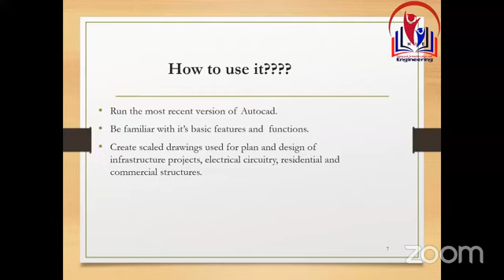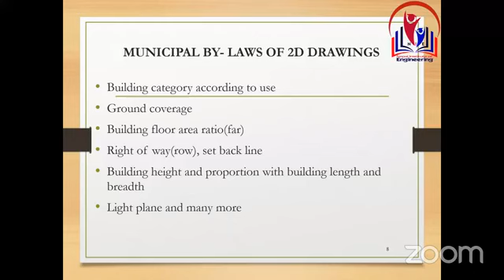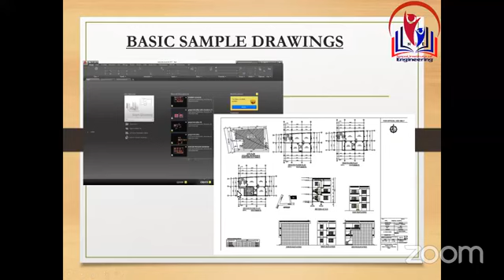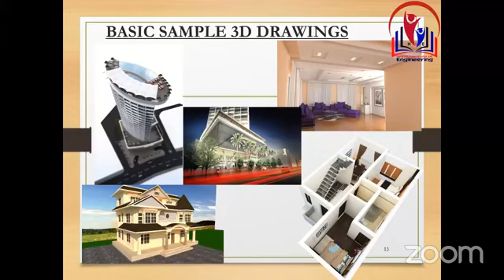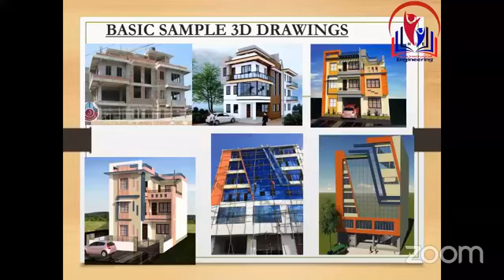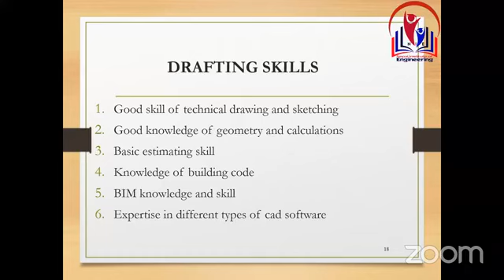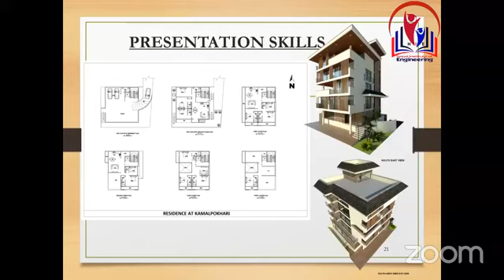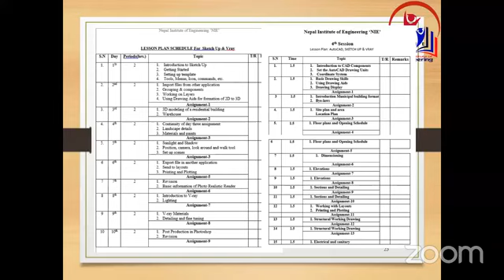Online Training on 3D Modelling of Building using Sketchup & Vray by N.I.E.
👉Register in the above link to Learn Municipal Map Making 2D & 3D Modeling skills from the best Architects and Engineers working in fields. Limited seats only.

Online Training on Municipal Map Making & 3D Modeling of Building using Sketchup & V-Ray by N.I.E.

📍Located at Pulchwok , Lalitpur